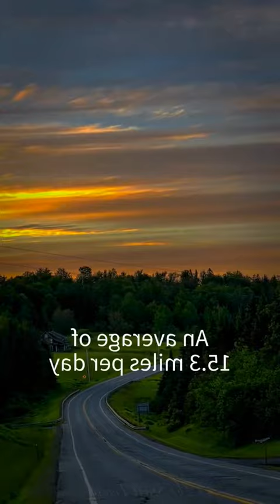Vivere in armonia con la natura---Living in harmony with nature---与自然和谐相处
Nature Freedom è un canale che celebra la bellezza della natura e la libertà di esplorarla. Attraverso video e foto mozzafiato, il canale offre una finestra su alcuni dei luoghi più belli e selvaggi del mondo, dalle montagne alle foreste, dalle cascate alle spiagge.
Il canale è dedicato a mostrare la bellezza della natura incontaminata e l'importanza di preservarla per le generazioni future. Ci focalizziamo anche sulla promozione dell'avventura all'aria aperta e del turismo sostenibile, incoraggiando gli spettatori a uscire e scoprire la bellezza della natura nella loro zona.
Inoltre, il canale presenta anche storie di persone che hanno scelto di vivere in modo più semplice e vicino alla natura, dimostrando che è possibile vivere in armonia con l'ambiente e che la libertà può essere trovata nella natura.
Se amate la natura, l'avventura e la libertà, allora Nature Freedom è il canale per voi.
Nature Freedom是一个庆祝自然之美和探索自由的频道。通过令人震撼的视频和照片，该频道为您呈现世界上一些最美丽、最原始的地方，从山脉到森林、从瀑布到海滩。
这个频道致力于展示未受污染的自然之美，并强调保护它对未来世代的重要性。我们还注重提倡户外冒险和可持续旅游，鼓励观众出去发现自己周围自然之美。
此外，该频道还介绍了那些选择简单生活和与自然更贴近的人的故事，证明了与环境和谐相处是可能的，自由可以在自然中找到。
如果你喜欢自然、冒险和自由，那么Nature Freedom就是你的频道。
Nature Freedom is a channel that celebrates the beauty of nature and the freedom to explore it. Through breathtaking videos and photos, the channel offers a window into some of the most beautiful and wild places in the world, from mountains to forests, from waterfalls to beaches.
The channel is dedicated to showcasing the beauty of unspoiled nature and the importance of preserving it for future generations. We also focus on promoting outdoor adventure and sustainable tourism, encouraging viewers to get out and discover the beauty of nature in their own area.
In addition, the channel also features stories of people who have chosen to live in a simpler and closer to nature way, demonstrating that it is possible to live in harmony with the environment and that freedom can be found in nature.
If you love nature, adventure, and freedom, then Nature Freedom is the channel for you.